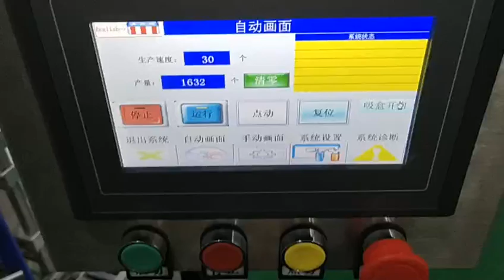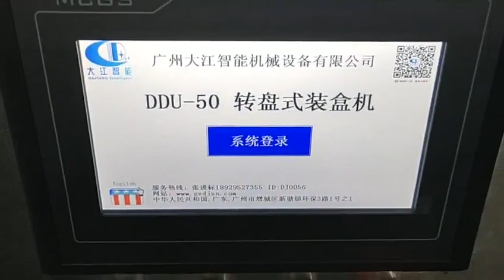Carton Packing Machine PQ | Three dimensional packing machine add Cartoning Machine